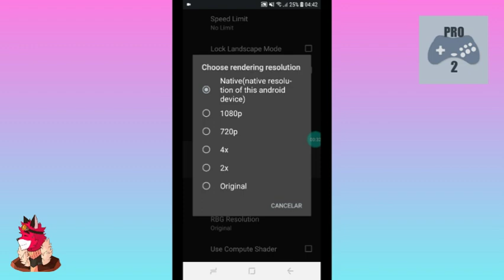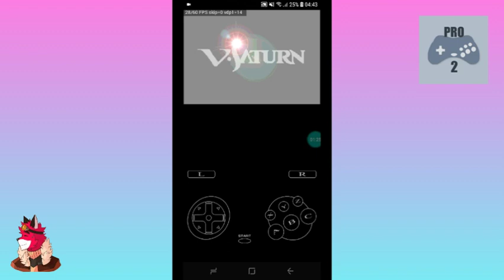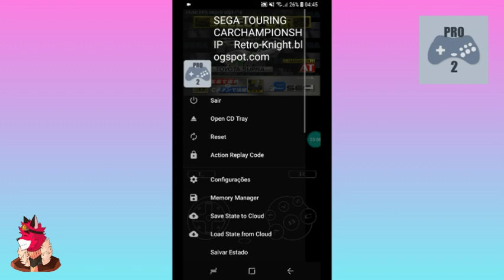Yaba Sanshiro 2 Pro: Rode jogos do Saturn no Celular Fraco! (ANDROID 8+)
Fala Gamers Blz?
Aqui quem fala é o Reddie
E Sejam Bem-vindos ao meu canal!

Tema do Video:
Yaba Sanshiro 2 Pro Apk para Celulares Fracos
Com Android 8.0+

OBRIGADO!